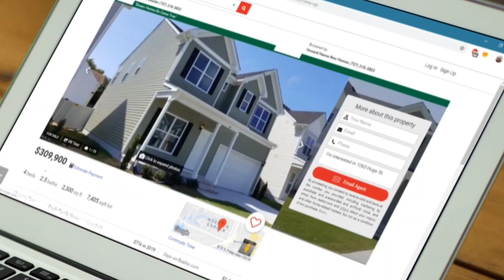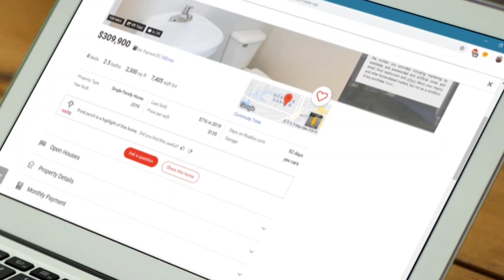Onpassive || Zoom को करो by by || अब हैं O-Connect की बारी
onpassive founders close
onpassive
onpassive telugu
onpassive live
onpassive team champion
onpassive updat today bangla
onpassive update bangla
onpassive update video
onpassive bangladesh
onpassive pakistan
manoj dey

onpassive news
onpassive bangladesh news
onpassive usa news
onpassive telugu news
onpassive big update
onpassive today news
onpassive plan
onpassive income plan
onpassive soft launch update